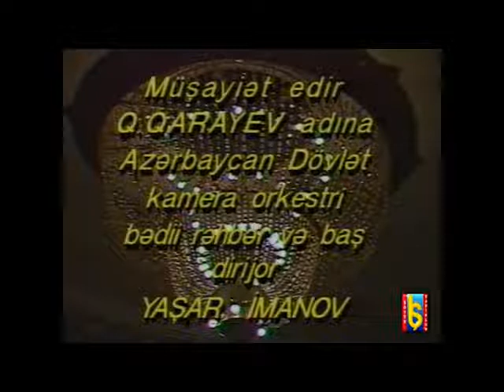Ramiz Quliyev Səslən Tarim konserti 1996 cı il